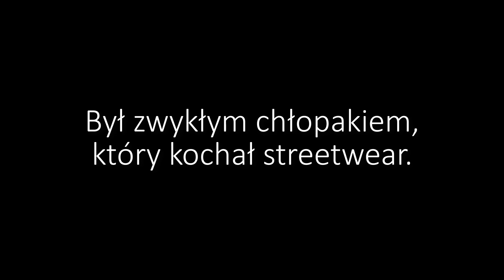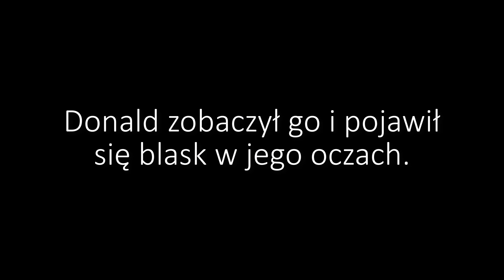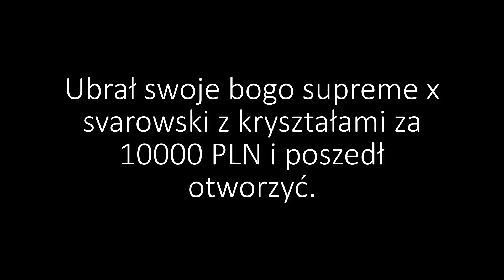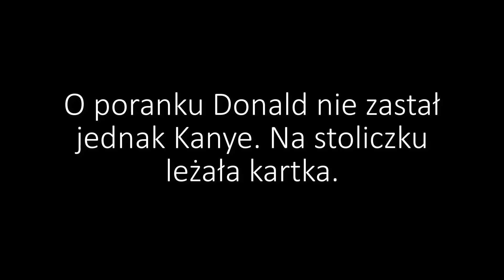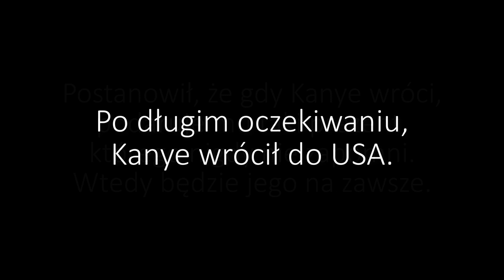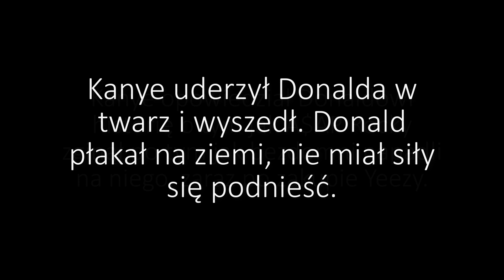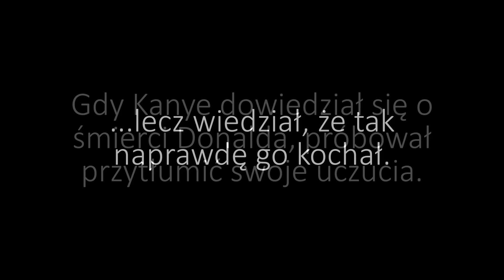💔 Smutna Historia o Milosci Tumblr Streetwear 🥀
nie wiem jak wy, ale ja się popłakałam. zostawcie like